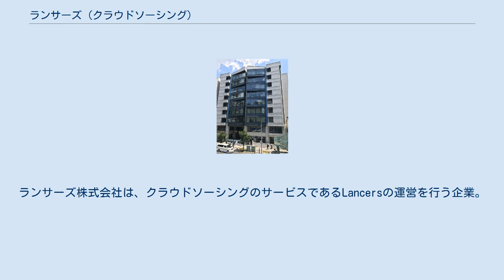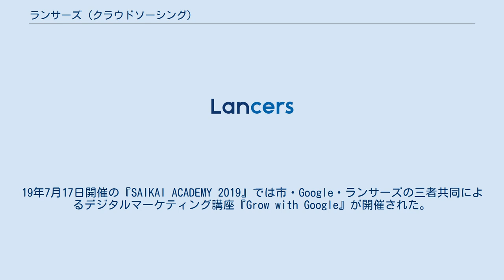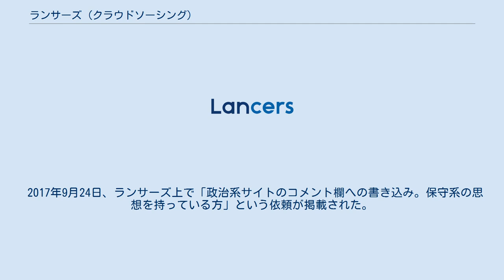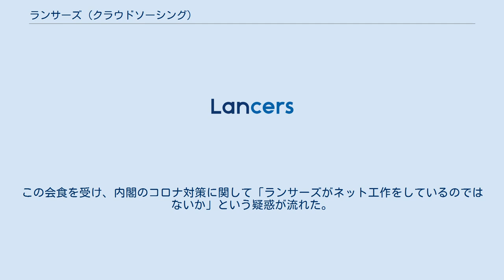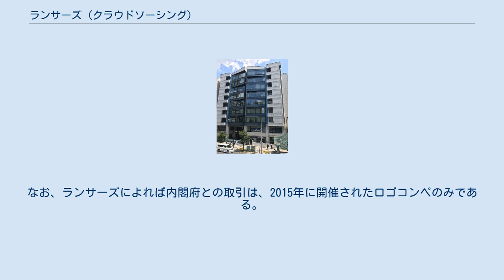ランサーズ (クラウドソーシング)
ランサーズ株式会社は、クラウドソーシングのサービスであるLancersの運営を行う企業。
個人間や個人法人間で請負業務のマッチングサービスを提供している。
また、近年は、地方在住者へのオンラインビジネスマッチングにも取り組んでいる。
 下記のサービス提供・プロジェクト運営を行う。
 フリーランスに地方での宿と体験を提供するプロジェクト。
富山県は「お試し移住のさらにお試し版」と表現する。
恊働自治体は下記9市区町村である（2021年4月時点）。
 鹿児島県・奄美市 2015年7月1日に協定を締結。
在住フリーランスへの仕事紹介、各種講座の開催などを担う。
協定（フリーランスが最も働きやすい島化計画）は20年12月7日、第2ステージに移行。
ランサーズ・PIXTA・GMOペパボ・スクーの4社が、第1ステージから引き続き連携している。
 栃木県・足利市 市の委託事業として、2015年にNPO法人コムラボと提携し「クラウドソーシング実証事業」を開始。
市は報告書で「受講生によるNPO設立などの実績が出た」と報告。
21年の活動目標数値を合わせて掲げている。
 神奈川県・横須賀市 2015年12月、同市よりクラウドソーシング推進の事業委託を受け、各種のセミナーや講座、講演会などを開催している。
市の評価を受けた理由の1つは「発注者の54％が東京、受注者の75％が東京以外」という「地方にいながら東京の仕事を受注できる」点である（数字は報道当時）。
 山梨県・小菅村 村とNPO法人多摩源流こすげを含めた三者協定を締結。
廃校をコワーキングスペースとし、育児女性の仕事・交流の場として活用している。
協定内でランサーズは、各種スキルアップを図るオンライン講座を2016年7月から提供。
コワーキングスペースを利用したオンライン講座の開催は、小菅村によれば当時日本初である。
同事業は地方創生加速化交付金の対象となっている。
 千葉県・南房総市 2015年に連携し、「新しい働き方講座」を開始。
2019年2月19日の官邸における「第13回 シェアリングエコノミー検討会議」では、平成28年1期生は約1年で290万円、平成29年2期生は約4カ月で34万円の収入を得たと報告された。
 群馬県・桐生市 NPO法人キッズバレイ、スペースマーケットを含めた四社で連携し、シェアリングエコノミーを推進。
主に雇用創出を担う。
『キッズバレイマイチーム』に各種業務を発注するなどの取り組みを行っている。
 北海道・天塩町 2016年11月16日に提携。
ICT活用による仕事機会の創出、住民向けスキル向上プログラム実施、チームディレクター育成と、チーム自走の体制づくりなどを担っている。
当時副町長（現・余市町長）の齊藤啓輔は「数万円を稼ぎ出す町内女性が出てきた」などの成果を報告している。
 2018年4月には、町民保養センター『てしお温泉 夕映』にコワーキングスペース等を新設。
「シェアリングエコノミー拠点」とし、在宅ワーカーやフリーランサーの支援強化を開始した。
一連の提携は道開発協会も広報している。
町が「シェアリングシティ」の認定を受ける際、挙げられた取り組み2例のうち1例は、ランサーズとの提携である。
 岩手県・八幡平市 2016年10月13日より、同市業務委託によるプロジェクト『さすらいワークin八幡平』を実践。
同年10月時点での内容は「何泊何人でも、1万円で滞在可」というもの。
同様の内容で17年も継続、市がインターネット環境を整えたリゾートマンションを提供するなどしている。
 宮城県・女川町 2015年3月より、震災後の雇用・移住者を増やす目的で連携。
2016年2月29日には、町・NPO法人アスヘノキボウとの三者協定を締結、『勝手にフリーランス特区』の活動を開始した。
 取り組みの一例である「お試し移住プログラム」では5～30日の無料滞在が可能。
シェアハウスとコワーキングスペースの貸し出し、現地スタッフによるサポートなどを受けられる。
立命館大学准教授の高野剛は、取り組みによる雇用創出の可能性を評価しつつ「倒壊により定住用の住居自体がない」という課題を指摘している。
 奈良県・奈良市 2017年1月12日より連携。
新しい働き方の支援プロジェクト「なららワーク」を推進している。
主な内容は、各種スキルの向上を目指す講座やセミナー等の提供。
市在住者限定の案件、...